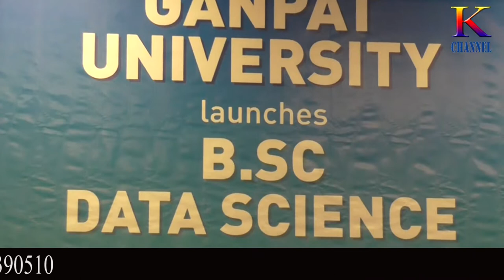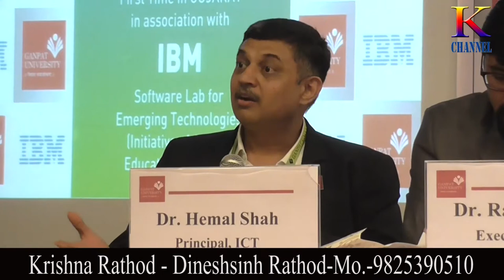K CHANNEL - GANPAT UNI 23 06 2019